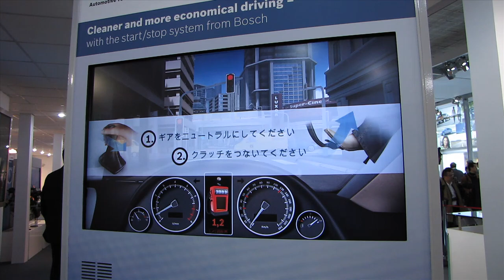【世界のモーターショー】デリーモーターショー2010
Auto Expo Delhi 2010